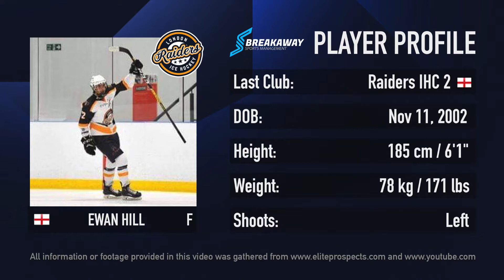Ewan Hill - Highlight Video (Breakaway Sports Management)